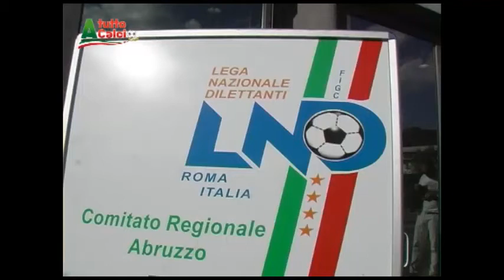Gabriele Gravina: “Lo stadio Acquasanta dell'Aquila è a buon punto”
Nella giornata di presentazione dei calendari di Prima e Seconda Categoria avvenuta a Sulmona al Manhattan Village Hotel, è intervenuto anche il Capo Delegazione Under 21 Gabriele Gravina. Gravina è molto vicino all’Abruzzo ed è piacevolmente ricordato soprattutto per l’impresa storica che un paesino come Castel di Sangro è riuscito a compiere arrivando a disputare anche il campionato di Serie B con lui alla presidenza. Nel suo intervento Gravina ha posto l’accento sull’enorme crescita che il comitato regionale abruzzese della LND ha compiuto negli ultimi anni rispetto a tutti gli altri comitati regionali. In particolar modo ha evidenziato la nascita delle nuove strutture sportive che hanno permesso all’Abruzzo di crescere e a tal proposito abbiamo strappato una dichiarazione al dirigente federale sulla situazione dello stadio Acquasanta dell’Aquila, per il quale è parso particolarmente ottimista contrariamente all’umore generale che serpeggia tra i tifosi rossoblu. Gravina ha parlato dell’impianto di Scoppito, come un esempio da seguire, e fa una promessa per Paganica che ancora non riesce a far partire i lavori per il proprio campo sportivo. Inoltre sono stati toccati anche altri argomenti come le imprese in terra abruzzese degli azzurrini di Di Biagio e anche l’importanza delle società dilettantistiche, che con la loro attività di volontariato rappresentano il “calcio vero”.